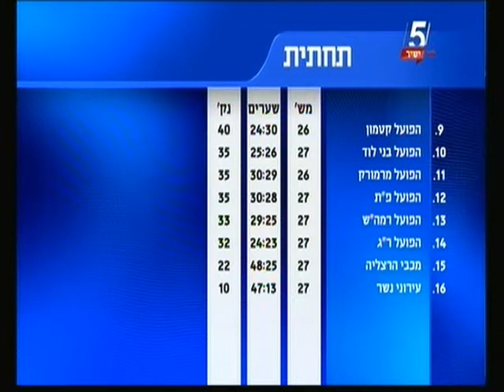עונת 2017-18 מחזור 27 נשר 1-0 נצרת עילית (ערוץ הקיבוץ)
עונת 2017-18 מחזור 27 - עירוני נשר 1:0 הפועל נצרת עילית (מחצית 0:0)

יום שלישי 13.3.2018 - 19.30 - אצטדיון נשר.
מתוך "ערוץ הקיבוץ" בערוץ ספורט 5 לייב (58).

שערים:
2:32 דקה 80 - עלי כנאנה מעלה את נצרת עילית ליתרון 1:0.

5:15 צמרת הטבלה

הרכבים:

נשר:
ניב אנטמן; דניאל טוויזר, אופק מרום (59, נאור עבודי), מור פחימה, אורי אשל; עידו וייר (75, אור דדון), עמיר אבלס, עמית אמזלג, נתנאל בנימין, עבדאללה חולי (88, בן לוי); לואיס זומה.

נצרת עילית:
אבי איבגי; שי קונסטנטין, ליעד אלמליח, דולב אזולאי (58, אחמד קאסום), יבגני ברקמן, יהב גורפינקל; יוריצה גרגץ, איתן וולבלום, גיא דיין (92, ראובן גל); סם אלישה (46, עזאת חלאיילה), עלי כנאנה.